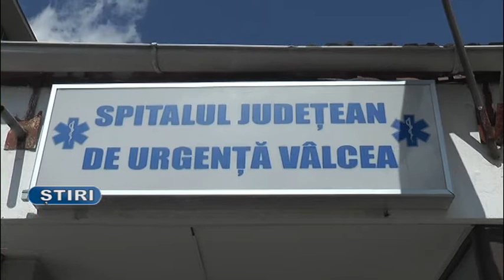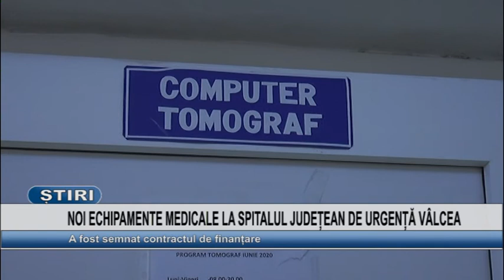NOI ECHIPAMENTE MEDICALE LA SPITALUL JUDETEAN DE URGENTA VALCEA